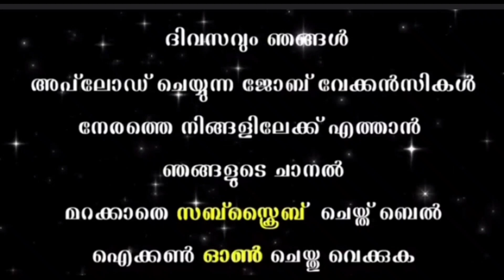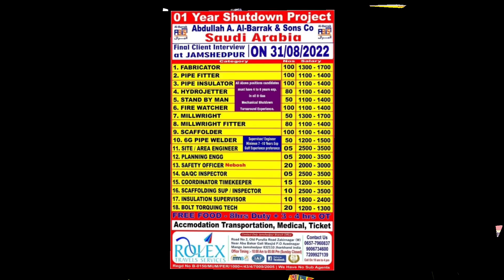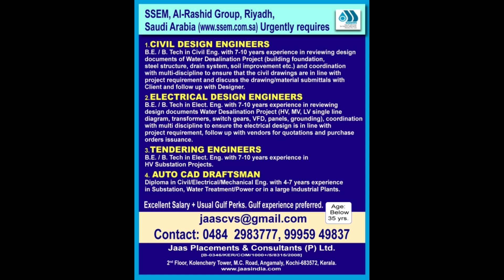വമ്പൻ അവസരങ്ങൾ എല്ലാം ഫ്രീ ആയി റൂം. ഫുഡ് എല്ലാം ഫ്രീ.EP.6.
This video just to pass information which seems to bee useful viewers and subscribers thos who wish to apply / join or associat with firm mentioned may understand All details from respective website / company
EP.6